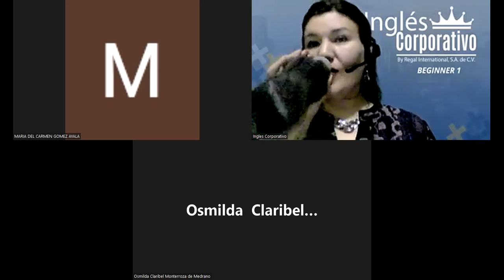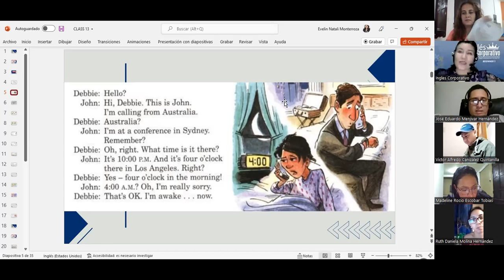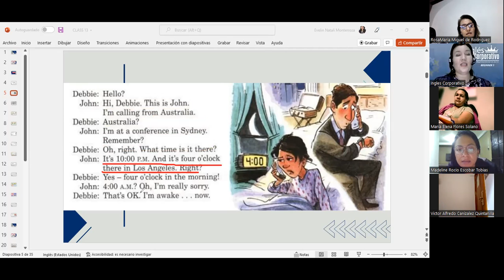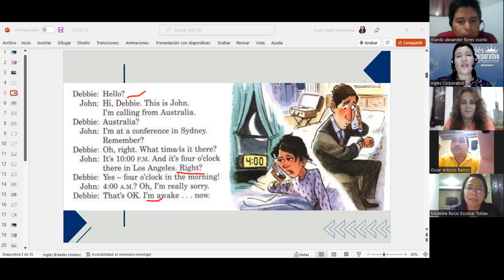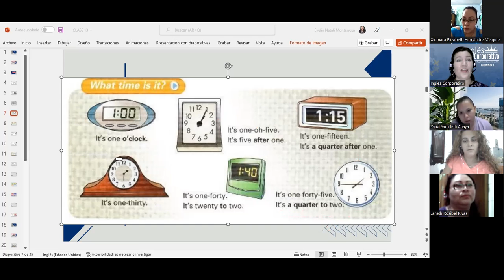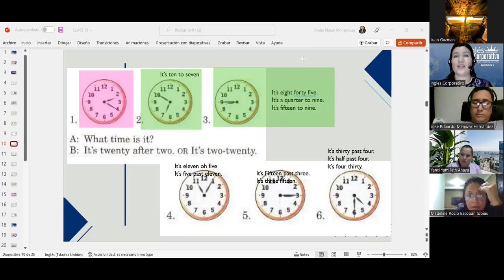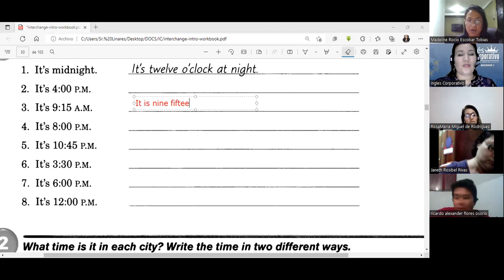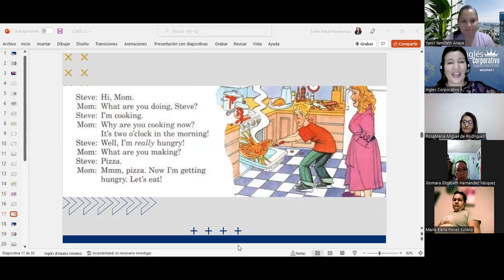Inglés Corporativo-20/06/22-Telling Time- -Ing forms